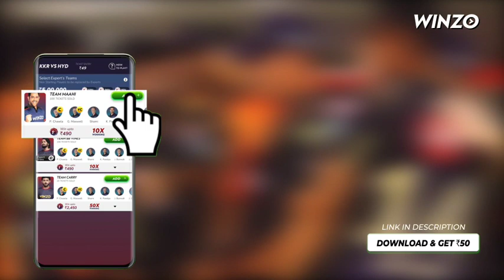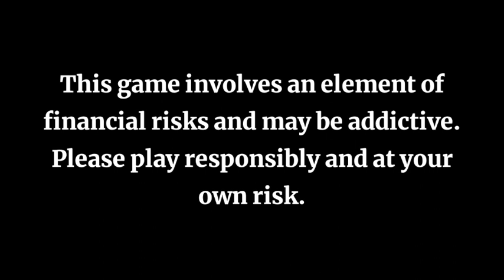KKR এর PLAYING 11 দিল্লির বিপক্ষে, অ্যারন ফিঞ্চ সুযোগ পেল | IPL 2022 KKR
KKR playing 11 vs Delhi

Kolkata knight riders playing 11

Kolkata vs Delhi Playing 11